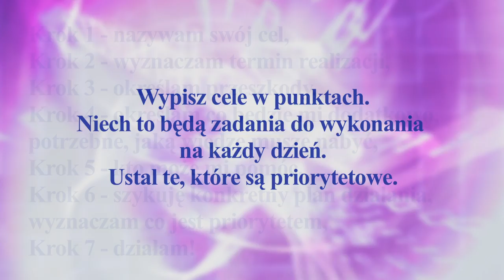Praca z przekonaniami - Wyznaczanie Celów